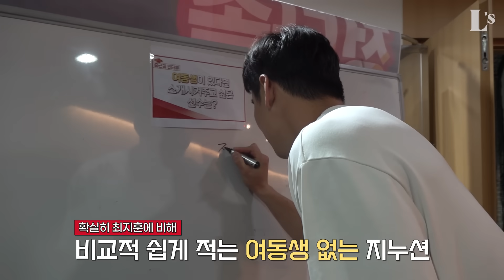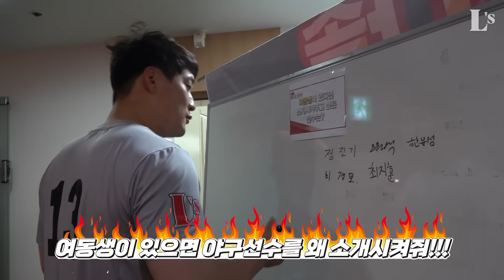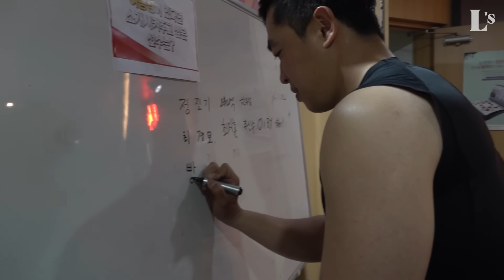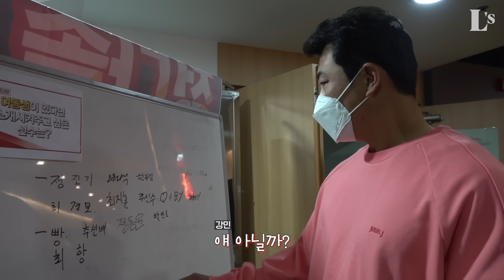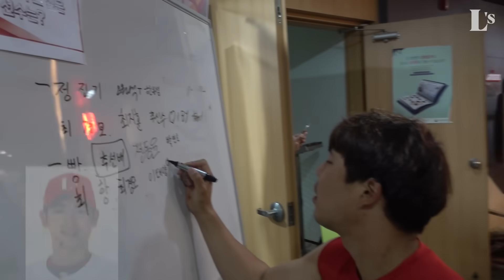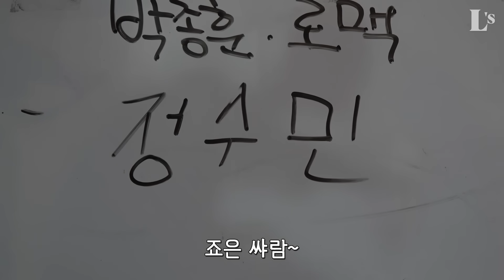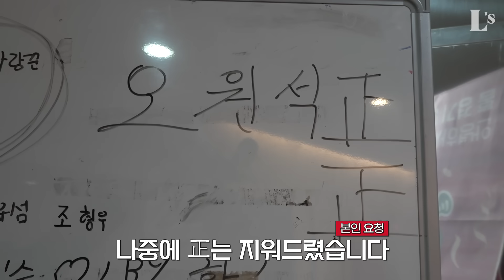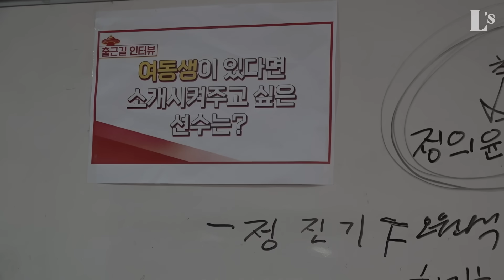💰소개도 투자다💰 여동생이 있다면 소개해주고 싶은 선수는? | 의외의 감동 엔딩! 돌아온 출근길